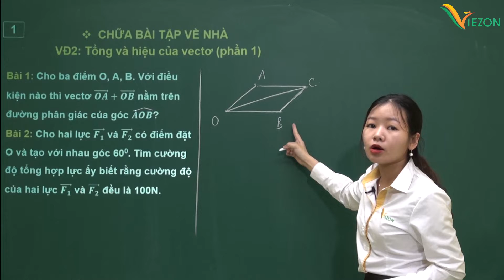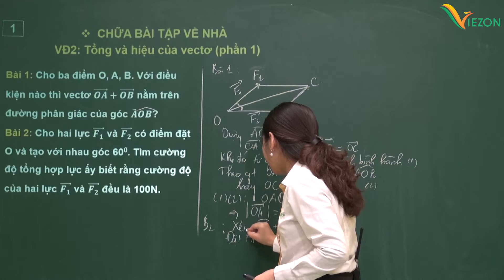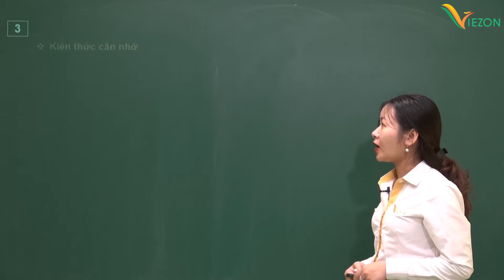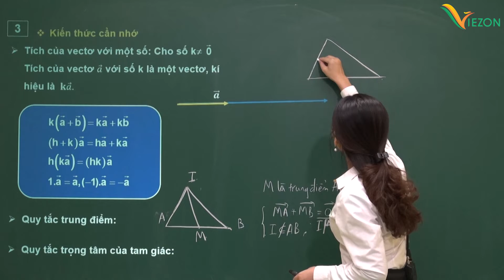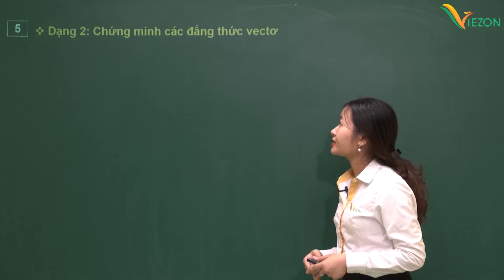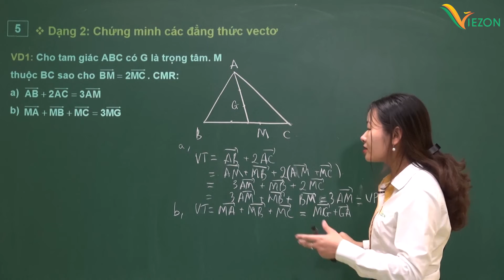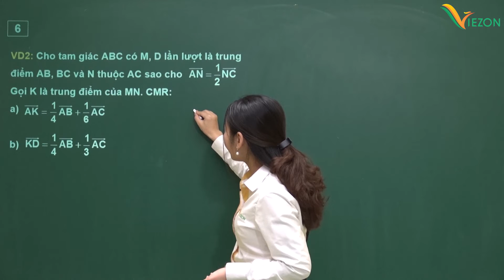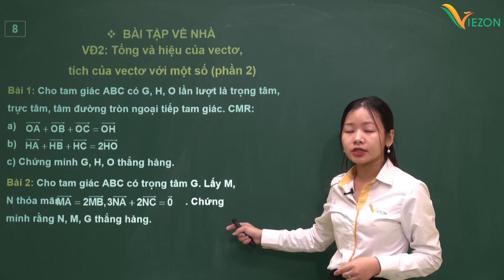Tổng và hiệu của hai vectơ (phần 2) - Toán 10